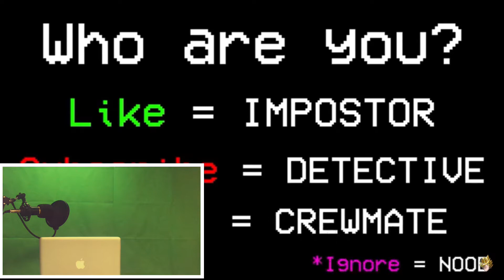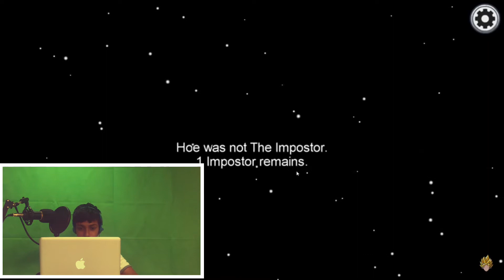Playing Among Us But All Are Imposters